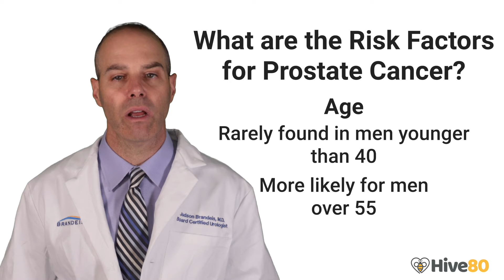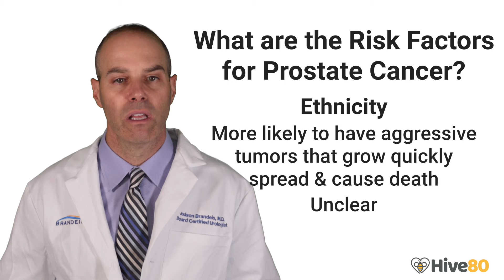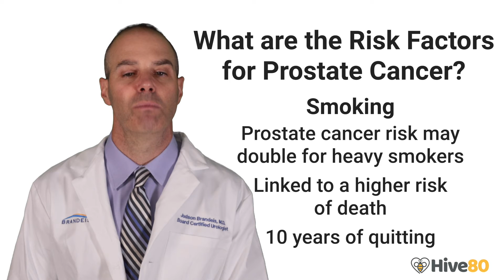Dr. Judson Brandeis, MD | Prostate Cancer Risk Factors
Dr. Judson Brandeis, MD talks about prostate cancer risk factors.